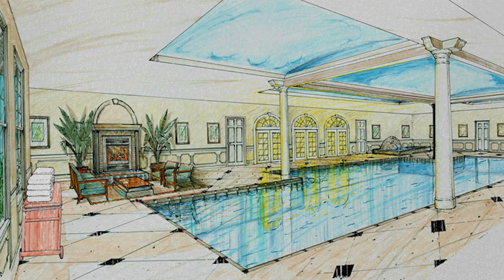RAJA GIDH | AFTAB KI SHAADI | In URDU/HINDI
"Raja Gidh" is the most Famous Urdu Novel written by Late Bano Qudsia who was Pakistan's best novelist, playwright and spiritualist. In this episode, Qayum attends Aftab's wedding.

Produced By: Farman Ali

Leave your Feedback So that I can improve myself.